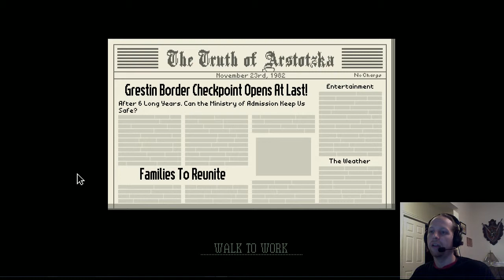Dollarwise Gamers - Justin is a terrible immigration agent! - 1 / 5